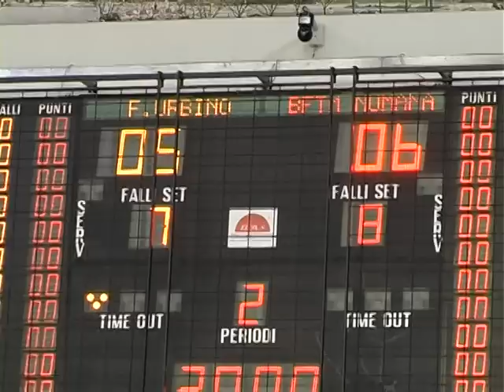Futsal Urbino-Numana Cameranese 5-6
Urbino -3 marzo 2012. Calcio a 5 Serie B girone B